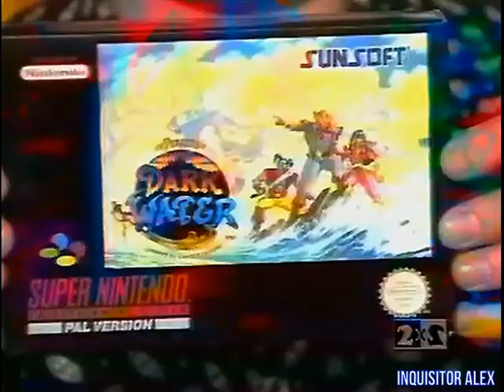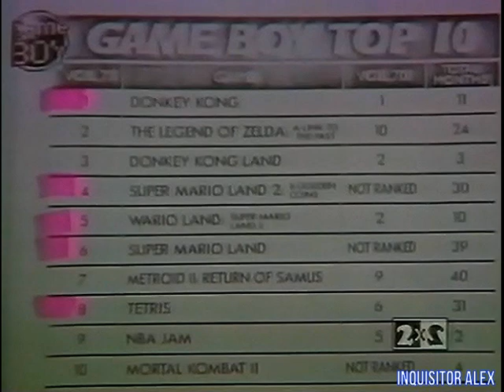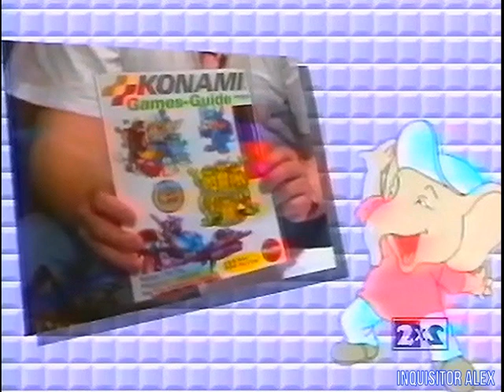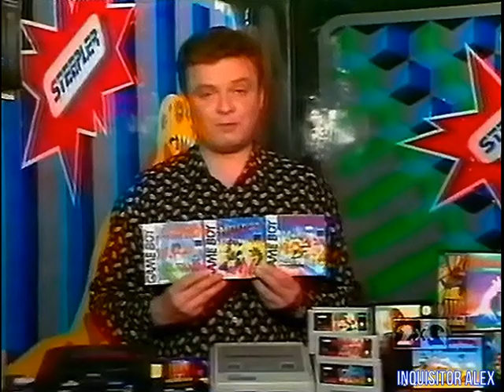32 - DENDY — Новая реальность (ТК "2x2", 22.04.1995 год) TVRip.528p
32 - DENDY — Новая реальность (ТК "2x2", 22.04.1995 год) TVRip.528p

8 БИТ:
- The Addams Family (Dendy)
- 1994 Super Hik 7 in 1: Castlevania, Twin Eagle, Top Gun (Dendy)

--- реклама: магазин Dendy ---

16 БИТ:
- Cool Spot (Sega MD)
- Pirates of Dark Water (SNES)

Кто? Где? Куда?:
- Brutal (SNES)
- Mortal Kombat II (SNES)
- Michael Jordan - Chaos in the Windy City (SNES)

16 БИТ:
- Brutal (SNES)

--- реклама: Game Boy ---

8 БИТ:
- Kid Icarus of Myths and Monsters (GB)
- Mega Man 3 (GB)
- Super Mario (GB)